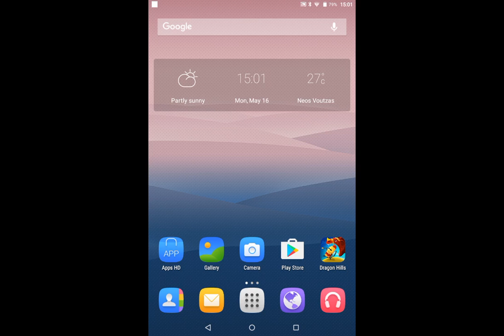Dragon Hills - Episode 1: Let's play!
This is my first video, hope you like it.
My Skype: secret2man1
My Google+: George Ioannou